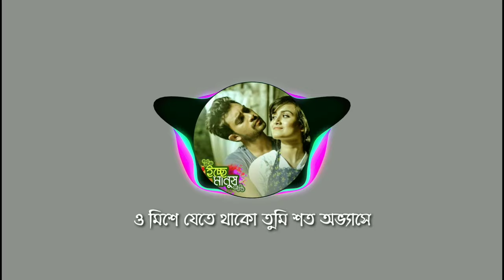ICHCHEY MANUSH LYRICS | ইচ্ছে মানুষ লিরিক্স | SHAWON GAANWALA | LYRICS HUB LTD.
You can request for lyrical videos. We will try our best.

Track : Ichchey Manush
Lyric  : Tushar Hasan
Voice and Tune : Shawon GaanWala
Composer : Amzad Hossain
Music Label : eTunes